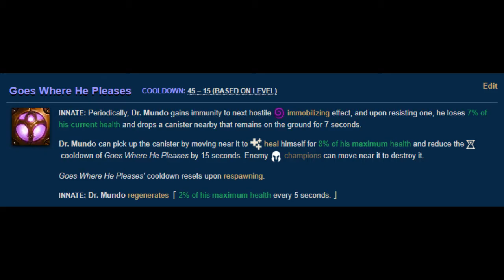Dr. Mundo Fast Champion Spotlight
"Learn" how to play Dr. Mundo in less than 1 minute!
Inspired by Bricky's Fast Frames.